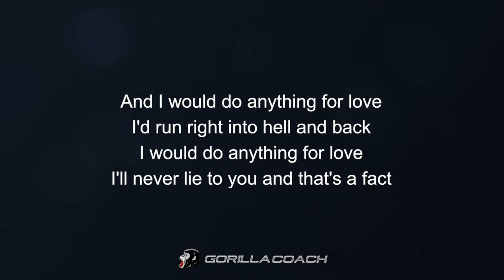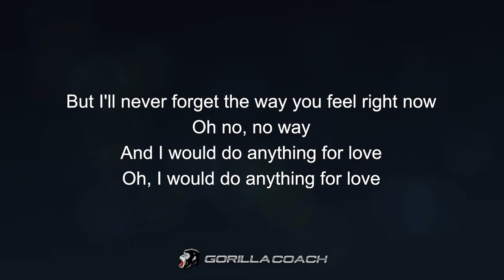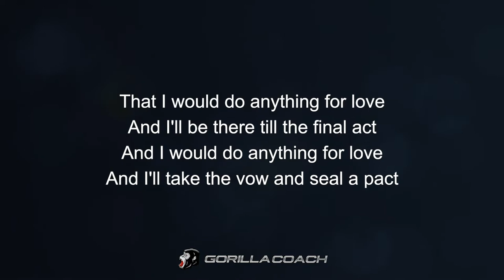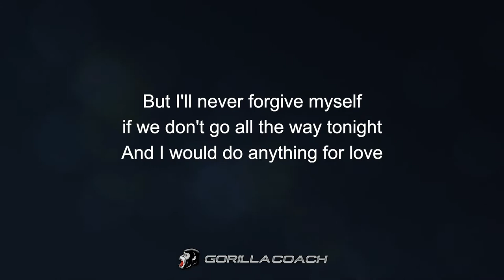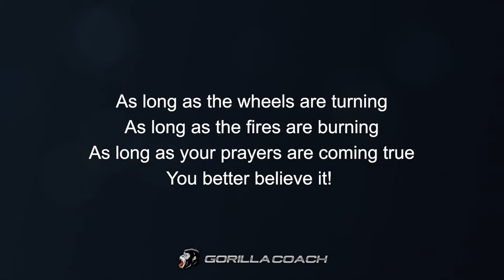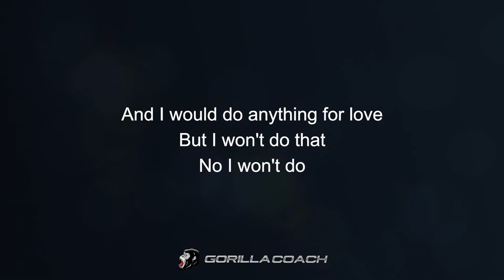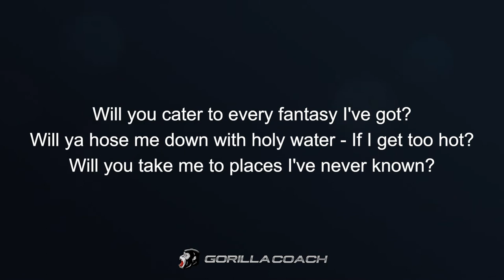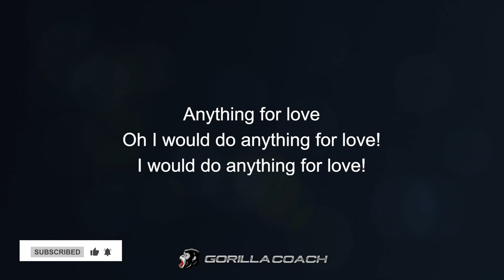Meat Loaf - I'd Do Anything For Love (Lyric Video)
Artist : Meat Loaf
Song : I'd Do Anything For Love
Album : Bat Out of Hell II: Back into Hell
Genre : Children's Music, Wagnerian rock, Metal, Japanese Rock, Pop, Rock, J-Pop